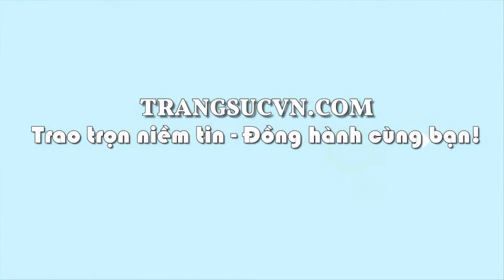Mặt thạch anh tóc rồng vàng, mặt dây nam, thạch anh thiên nhiên, TSVN020023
Loại sản phẩm: Mặt dây bọc rồng

Kiểu chế tác: Mặt dây chuyền nam chạm khắc bọc vàng 10k sáng bóng đảm bảo chất lượng hợp thời trang, sang trọng và phong thủy

- Trọng lượng vàng: 1.575 chỉ

Kích thước sản phẩm:

- Chiều dài: 39 mm(Chưa bao gồm móc)

- Chiều rộng: 18.28 mm

- Chiều dày: 13.6 mm

Loại đá chủ: Thạch Anh Tóc thiên nhiên

- Kích thước đá: 29.75x13/10.35 mm

- Trọng lượng đá: 44.625 Carat

- Màu sắc đá: Không màu ánh vàng (nhiều bao thể dạng sợi màu vàng, da cam)

- Kiểu chế tác đá: Trụ tiết diện hình oval/Cabochon

- Độ tinh khiết đá: Trong suốt (nhiều bao thể)

Loại đá kết: Ruby thiên nhiên

- Kích thước: 1.5 mm

- Màu sắc đá: Đỏ tím

- Kiểu chế tác đá: Tròn/Facet

- Độ tinh khiết đá: Trong suốt (sạch)

Giấy kiểm định đá quý: Có

Giấy kiểm đinh vàng: Có

Bảo hành: 06 tháng

Chuyển phát nhanh: Từ 1-4 ngày tùy khu vực của khách hàng.

Mở cửa: 08:00 - 20:00 Từ Thứ 2- Chủ Nhật, kể cả các ngày lễ.